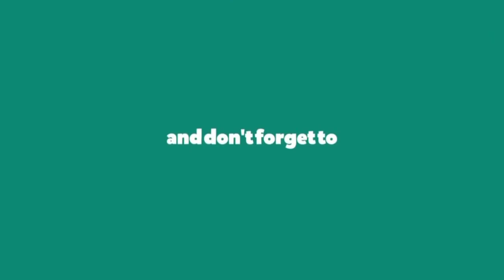AS Setujui Syarat Taliban, Bebaskan Tawanan Perang Taliban